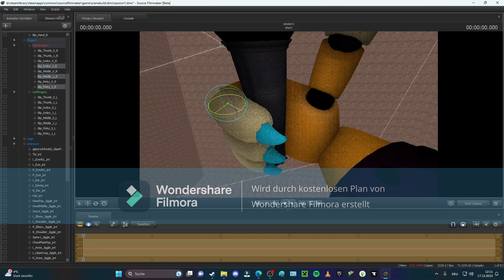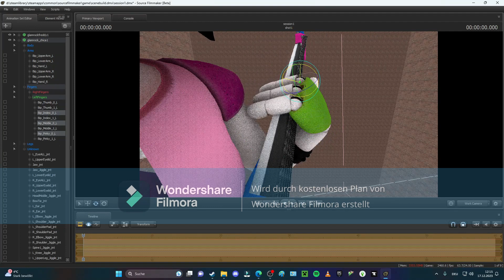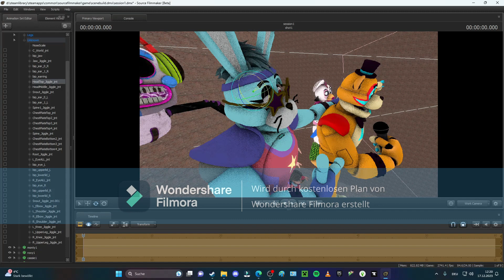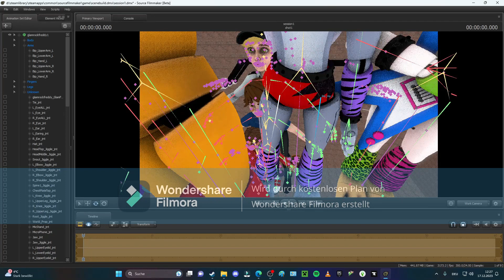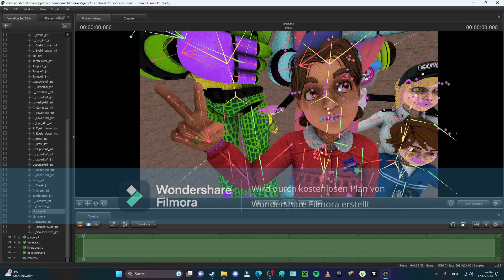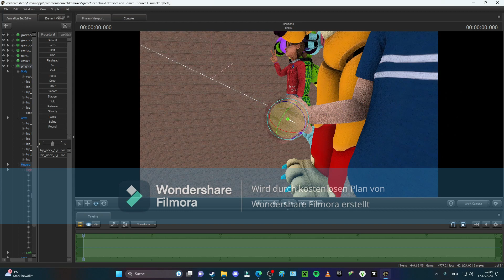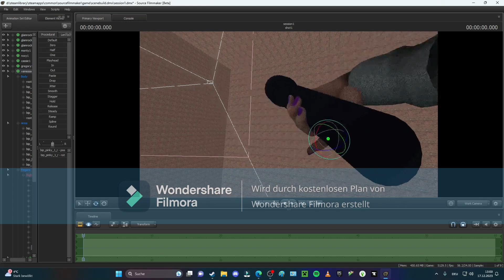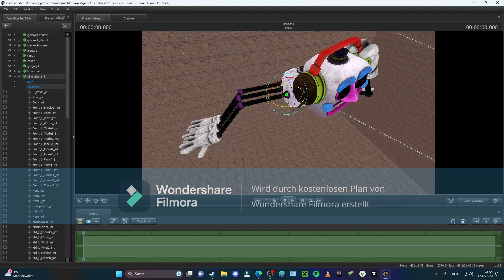2nd anniversary Fnaf Security breach Poster! SFM FNAF Speedart